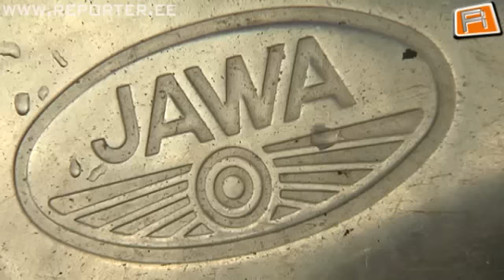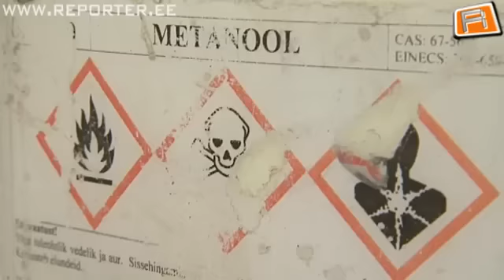Reporter: Speedway motosport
Kanal 2 Reporter Ranna Speedway rajal.